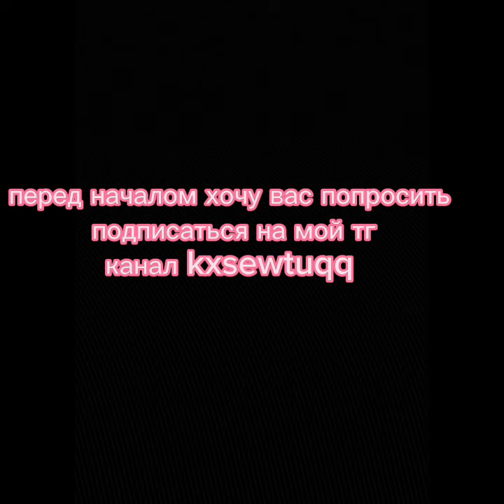Neurotoxin speed up